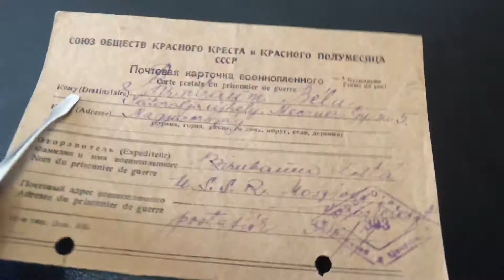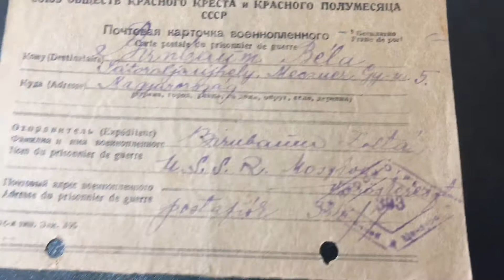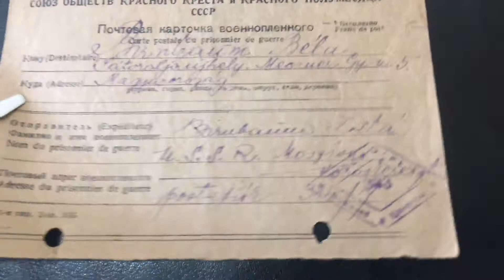УНИКАЛЬНЫЙ МАТЕРИАЛ !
филателия Почтовая карточка военнопленного 1946 г.